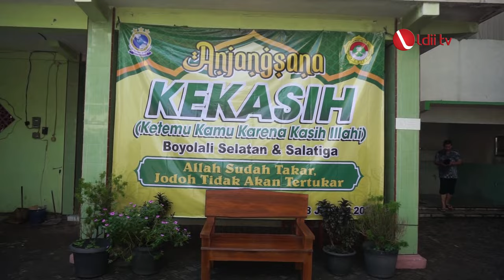LDII TV: LDII Salatiga dan Boyolali Gelar Seminar Edukasi Pranikah